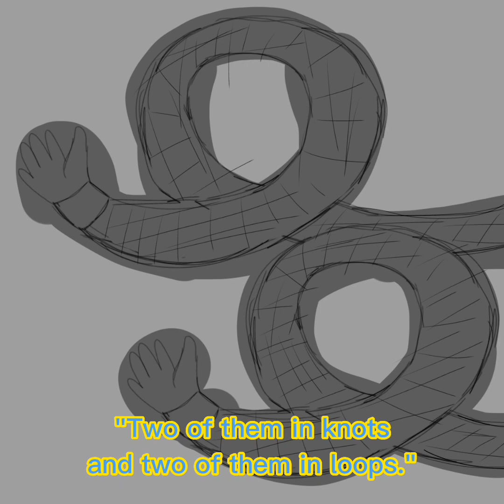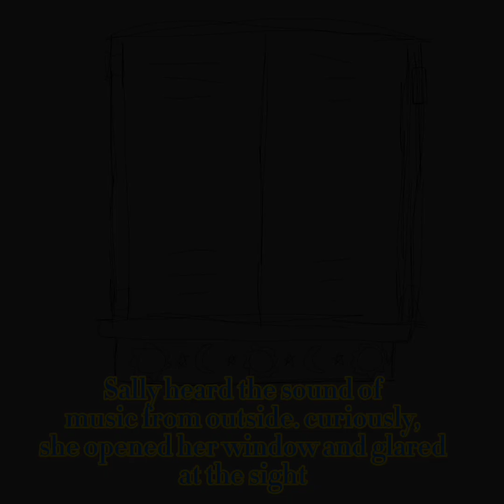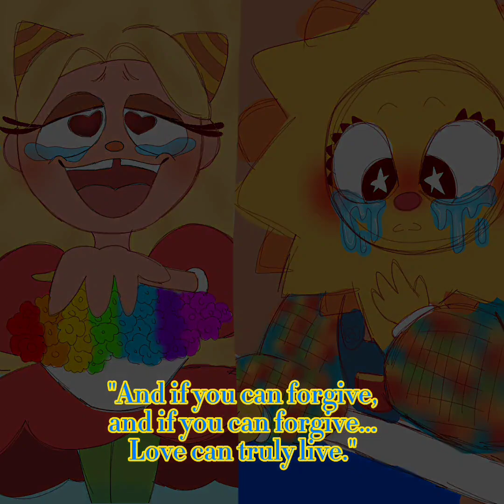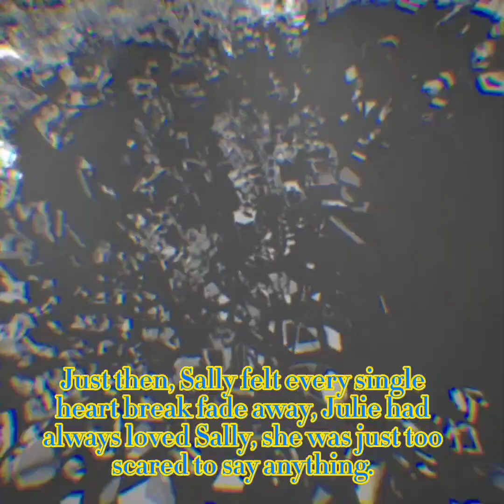How Julie and Sally got together (1-4)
𝐍𝐨𝐰 𝐥𝐨𝐚𝐝𝐢𝐧𝐠. . .

Can you hear me…? Hello?

⋘ Trying to connect... ⋙
⋘ 𝑃𝑙𝑒𝑎𝑠𝑒 𝑤𝑎𝑖𝑡... ⋙

Ugh…One sec..

1%
30%
ᴄᴏᴍᴘʟᴇᴛᴇ!

volυмe : ▁▂▃▄▅▆▇▉

Can you hear me now? Yay! Perfect! Anyway,

˗ˏˋ꒰ 🍒 ꒱╔ ஓ๑♂๑ஓ ╗˗ˏˋ꒰ 🍒 ꒱

I was planning on making like a final part to this but like I'm lazy it happens when it happens lolololol

'*•.¸♡ Stay Bimboy my Bois but most importantly stay smol♡¸.•*'